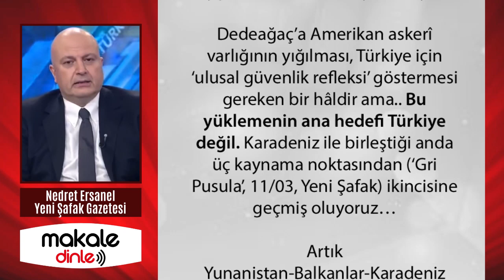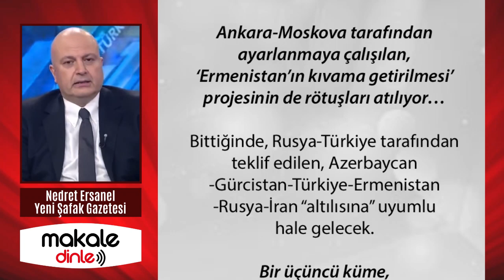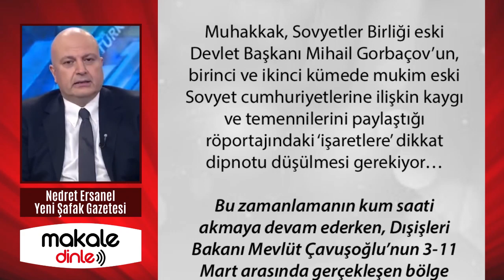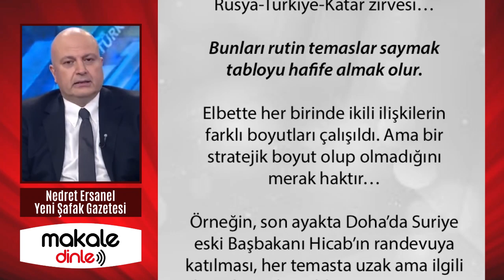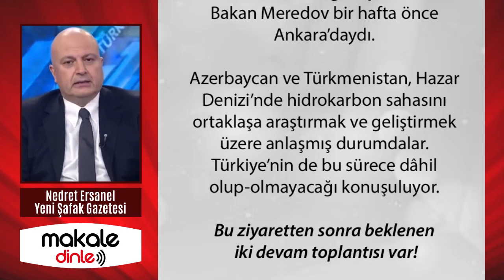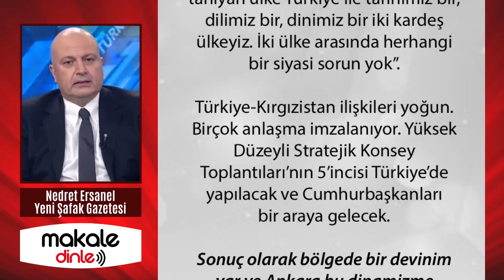TÜRKİYE ÜÇ SÜPER GÜCÜN GÖZÜNÜN ÖNÜNDE HASAD YAPIYOR!.. NEDRET ERSANEL ve HASAN BASRİ YALÇIN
Dedeağaç’a Amerikan askerî varlığının yığılması, Türkiye için ‘ulusal güvenlik refleksi’ göstermesi gereken bir hâldir ama.. Bu yüklemenin ana hedefi Türkiye değil. Karadeniz ile birleştiği anda üç kaynama noktasından ikincisine geçmiş oluyoruz…

Artık Yunanistan-Balkanlar-Karadeniz-Kırım-Gürcistan yolundayız, ABD-NATO’nun en arzu ettiği rotadır. Azerbaycan-Ermenistan savaşının Batı’nın bölgeden arındırılmasıyla ortaya çıkardığı yeni Ankara-Bakü ekseni vardır ve çekim yaratıyor. Ankara-Moskova tarafından ayarlanmaya çalışılan, ‘Ermenistan’ın kıvama getirilmesi’ projesinin de rötuşları atılıyor…

Bittiğinde, Rusya-Türkiye tarafından teklif edilen, Azerbaycan-Gürcistan-Türkiye-Ermenistan-Rusya-İran “altılısına” uyumlu hale gelecek.

Bir üçüncü küme, Türkiye-Azerbaycan-Pakistan. İşlevsel hale getirilmeye çalışılıyor ama Pakistan’ı meşgul ediyorlar; Afganistan meselesinin çözülmesi, İran-Hindistan’ın daraltılması, güçlü Pakistan-Çin ilişkisinin boğulması, Hindistan-Pakistan akut anlaşmazlığının evriltilmesi için büyük güçlerin üzerinde çalıştığı bir anahtar durumunda İslamabad…

İran-Pakistan-Afganistan-Hindistan-Çin hattı/yolu bozulmaya çalışılıyor. Buna Körfez, Irak gibi aktörler de farklı gerekçelerle katılıyor…

Türkiye de tüm devletler gibi kendisine bir yol bulmaya çalışıyor. Ama maalesef muhalefetimiz bunu da baltalamanın peşinde. Türkiye Karabağ'a, Libya'ya ve Suriye'ye müdahil olurken "Ne işimiz var oralarda, diplomasi ile çözelim sorunları" diyenler bugün diplomasi çabalarını alaya alma gayreti gösteriyor.

Halbuki aptala anlatır gibi anlatmaya çalışıyoruz. "Ebedi dostluk, ebedi düşmanlık yoktur" diyoruz. "Bir konuda anlaşmak, her konuda anlaşmak anlamına gelmez" diyoruz. "Karşı taraf bizim çizgimize geldiyse tabii ki diplomasiye şans vermek gerek" diyoruz. Ama bütün bunlar söylenmemiş gibi hâlâ ağzını yaya yaya "Hani Mısır'la kavgalıydık" diyebilecek aymazlar çıkıyor...